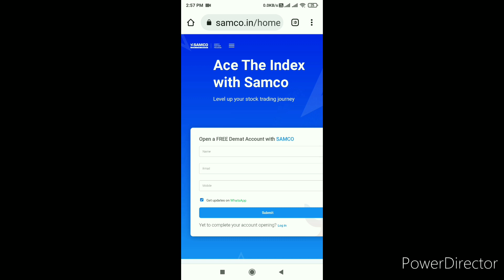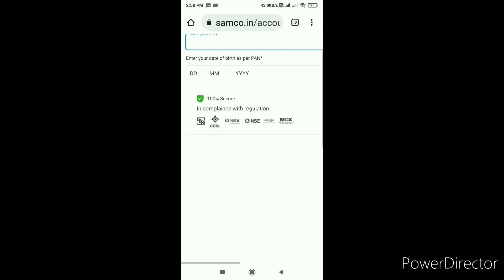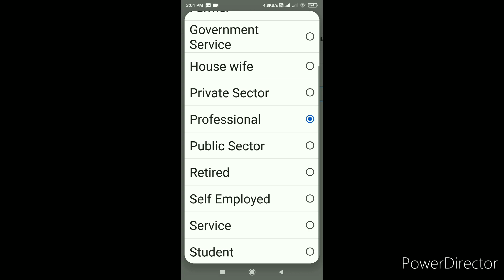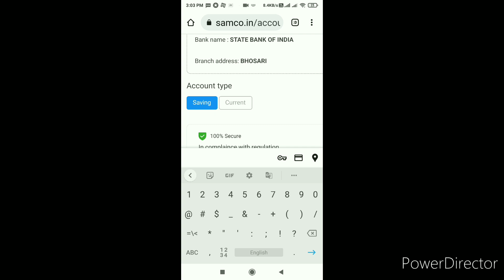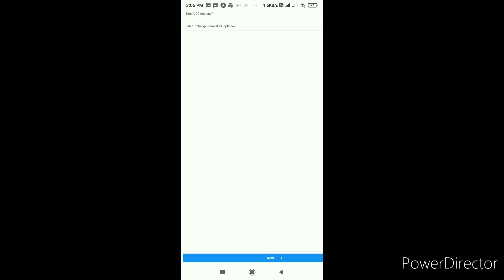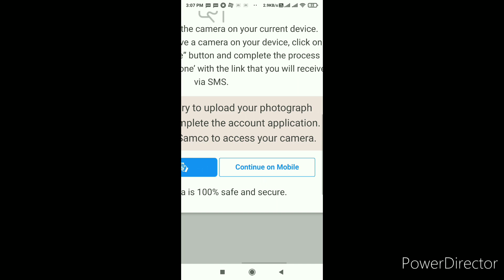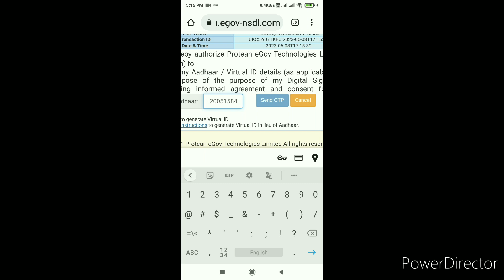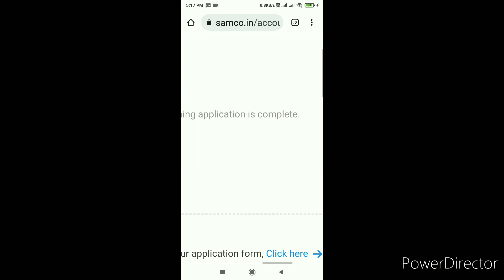How to open demat and trading account in Samco | Samco demat account opening process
Samco is a 7 year old enterprise founded by Jimeet Modi CEO, in 2015.
Samco is a online discount stock broker well-known for its cluster-breaking investment
platforms.
Samco's mission is to help every stock market participants consistently ACE the Index
and achieve better financial performance.

open demat and trading account for free samco securities

Account opening quiry
send message WhatsApp

topic covered
samco
samco review
samco securities
samco refer and earn
samco active momentum fund
samco trading demo in hindi
samco account opening
samco ace the index
samco trading app
samco option trading
samco app
samco app se paise kaise kamaye
samco app review
samco account opening process
samco algo trading
samco brokerage charges
samco broker review
samco basket order
samco bank account change
samco charges
samco cash plus margin
samco commodity trading
samco demat account
samco demat account charges
samco desktop trading software
samco demat account review
samco demat account login kaise kare
samco demat account amc charges
how to do option trading in samco
how to deactivate samco account
how to do intraday trading in samco
how to open demat account in samco
how to login samco demat account
samco first trade
samco forgot password
samco fund add
samco fund withdrawal
how to withdraw money from samco
samco gtt order
samco how to trade
how to close samco demat account
how to use samco mobile app
how to buy shares in samco
how to add nominee in samco
how to put stop loss in samco
samco intraday trading
samco intraday trading demo
sip in samco
samco kya hai
samco kyc
samco login problem
samco login kaise kare
samco leverage
samco login password reset
samco securities limited
samco me trading kaise kare
samco me option trading kaise kare
samco me stop loss kaise lagaye
samco nest trader software
samco new update
samco new app